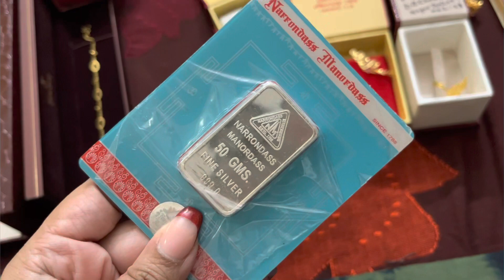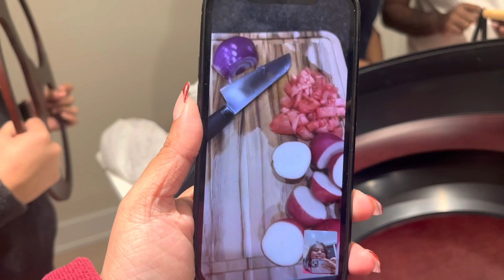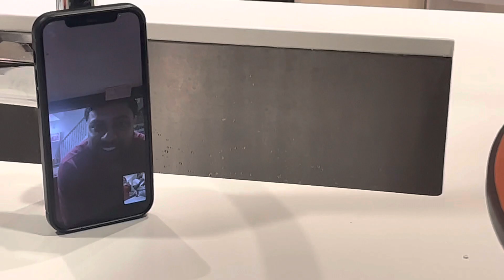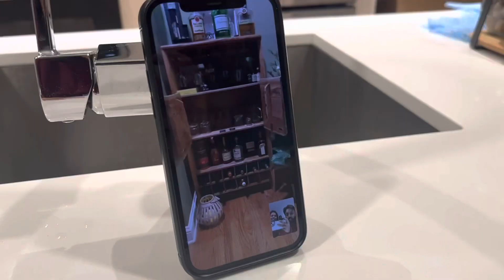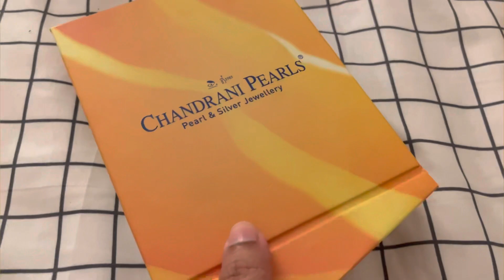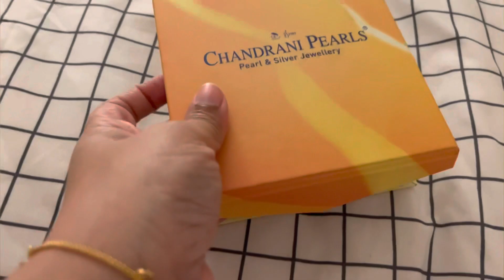Wedding gift unboxing |gold jewellery & furniture | part 2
I am a Bengali girl from Kolkata who lives in the USA now and works in NYC. I am a also a Travel Blogger. I am eager to share glimpses of my daily life on YouTube.